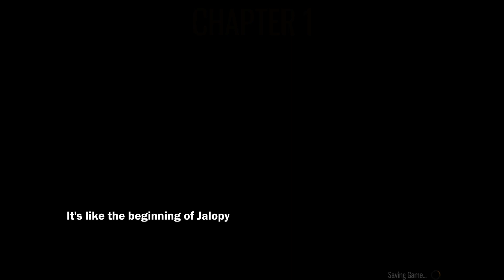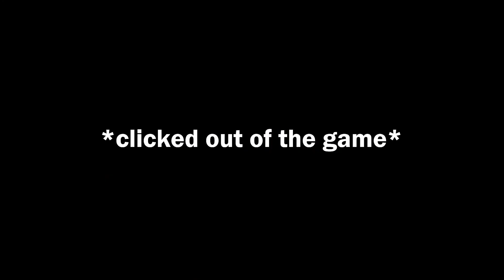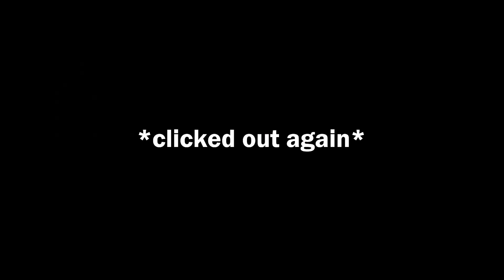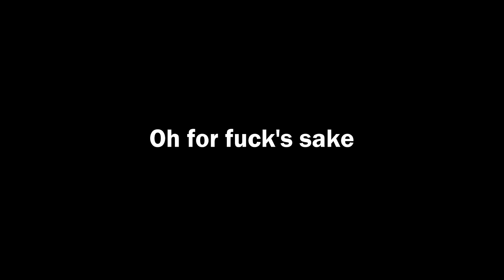Canada Simulator - Dying, A Lot | The Road Trip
Canadian goodness, eh

A: The relevant bits:
- 2x 8GB Corsair Vengeance LED 3000MHz DDR4